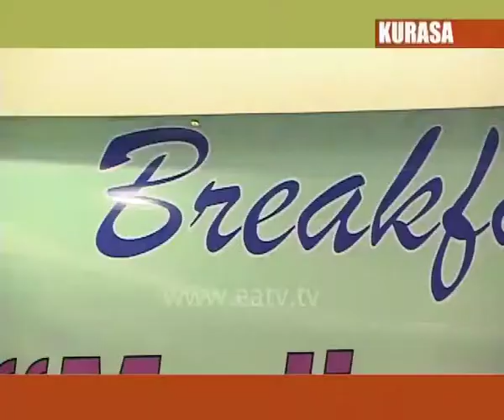Kurasa, 21 Nov 2012